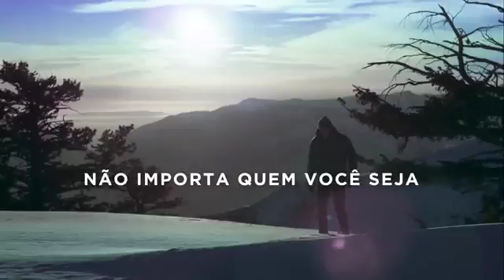Ele mudou tudo